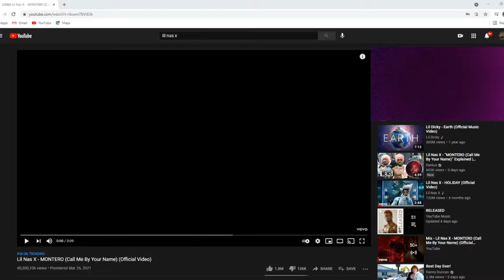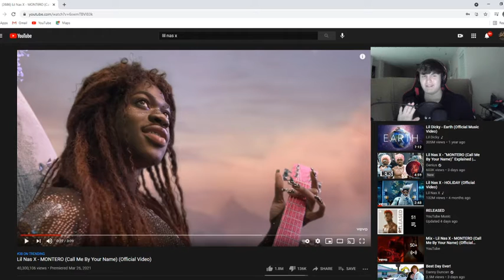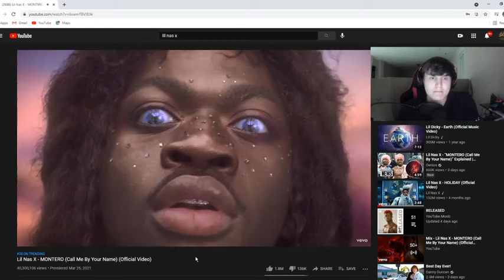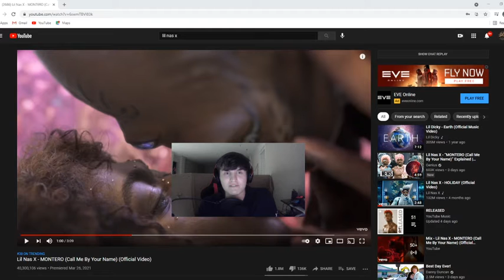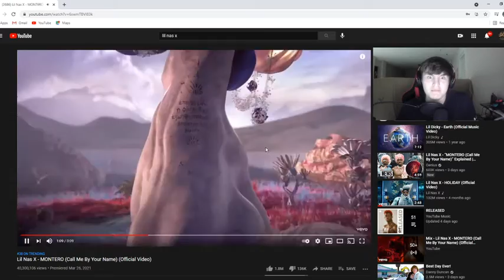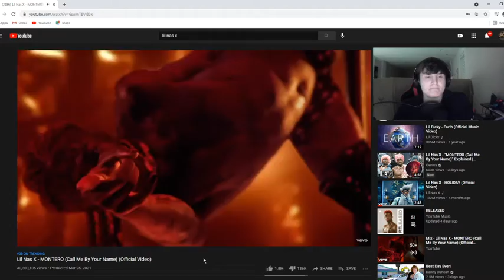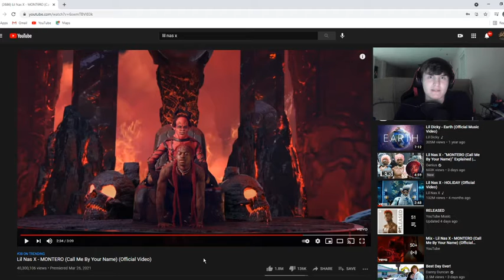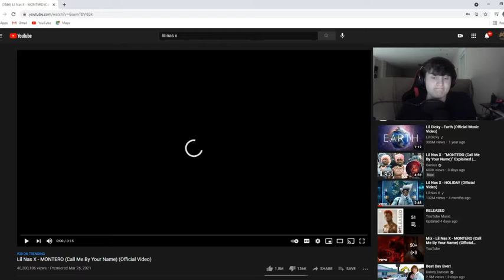Average white guy reviews/ Lil Nas X MONTERO (Call Me By Your Name) (Official Video)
Tell me what to review next
All credit go's to Lil Nas X and his producers.